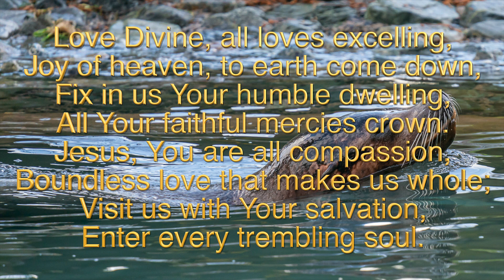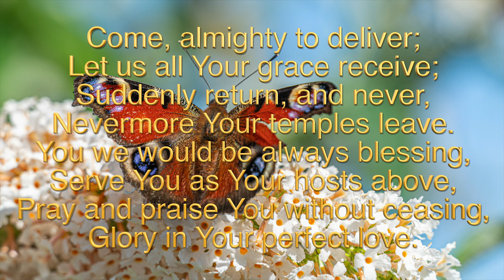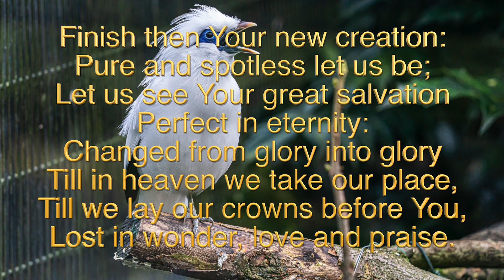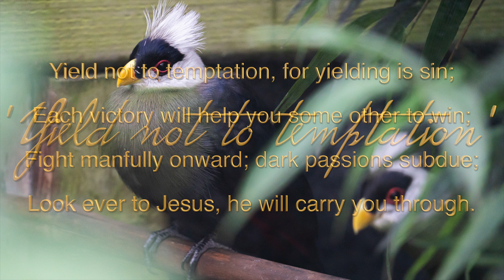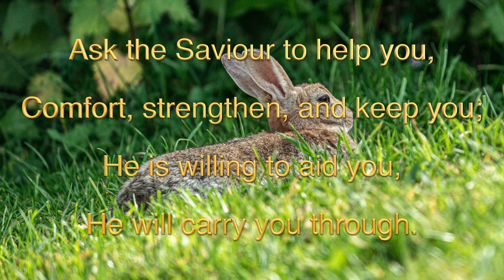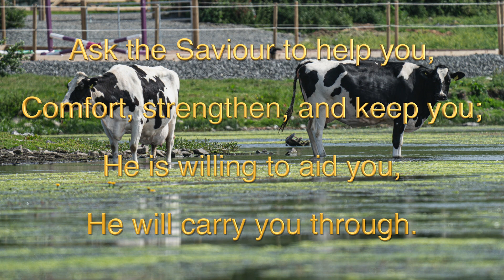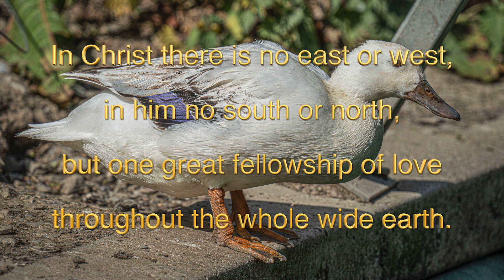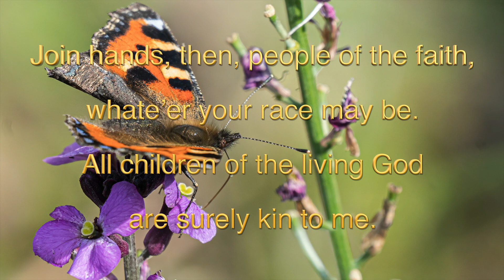Loughbrickland & Scarva Presbyterian Church, Sunday Service 25th April 2021